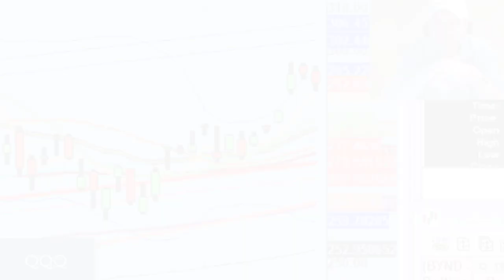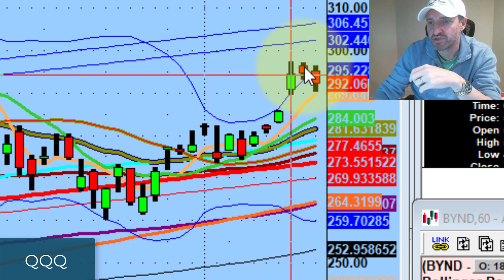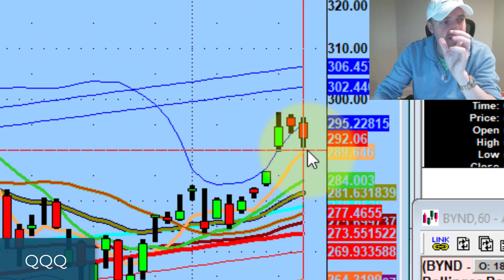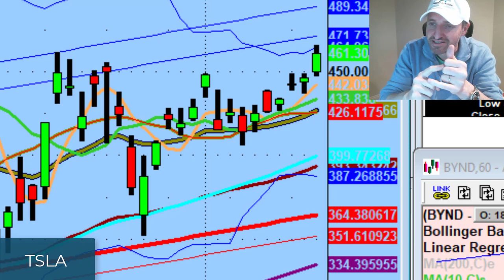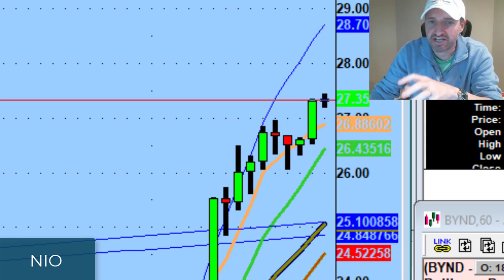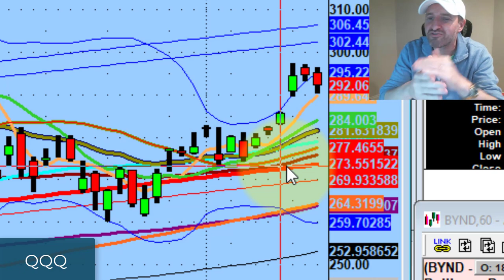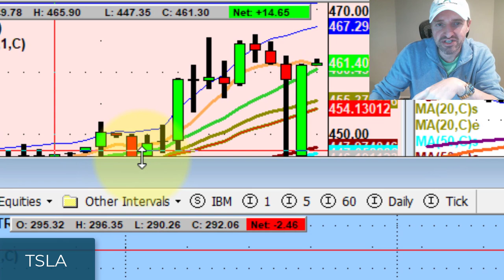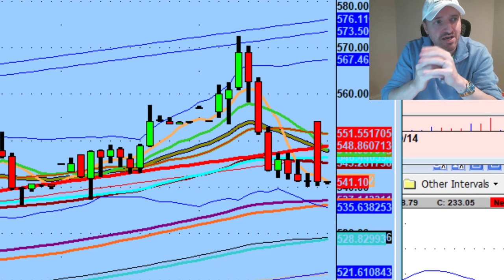The Stock Market Is Consolidating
It's not about how many trades you put on. It's about how many trades you put on properly.

Tonight we discuss a consolidating market, what short-term sentiment's looking like after testing the 5 day moving average, & the game plan for tomorrow...

💚 COMMUNITY SUPPORT 💚